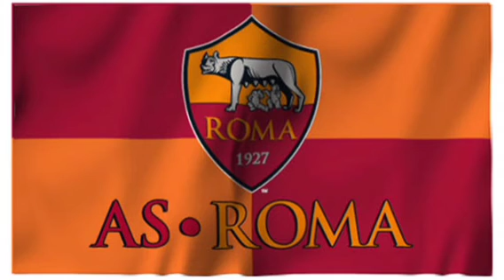Roma Flagge 30 minuten